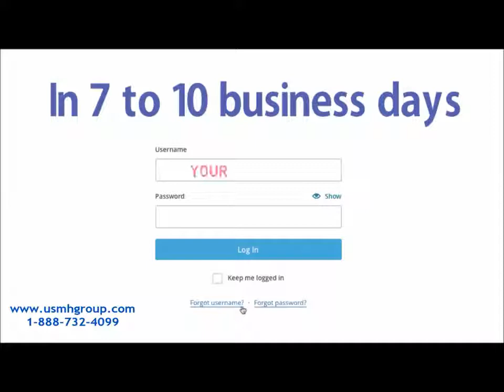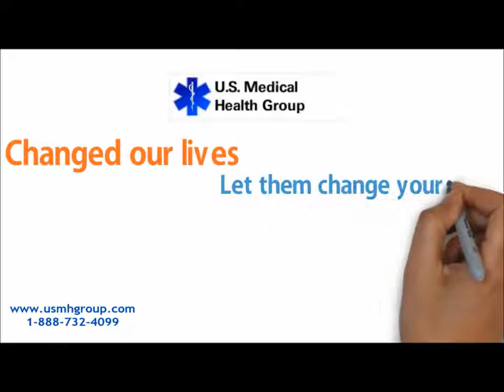Free Healthcare for DACA Recipients Clark County Nevada Free Healthcare for DACA Recipients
DACA, health insurance, Healthcare, Medicaid, Nevada, Free Medical, Medicaid recipients, DACA Nevada students, recipient